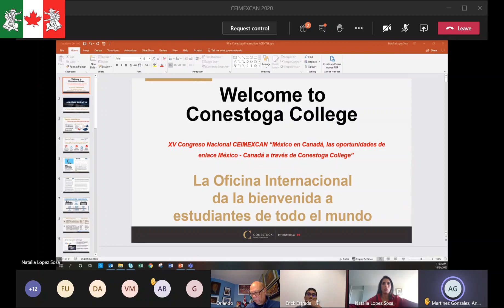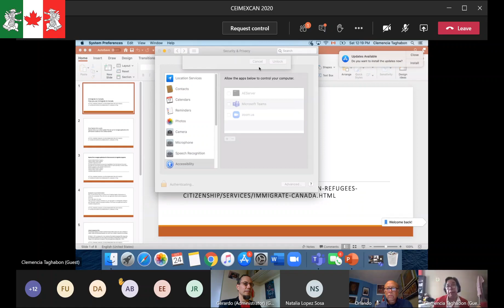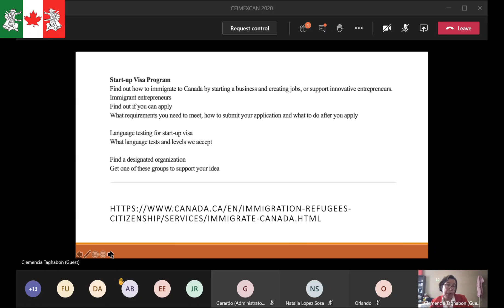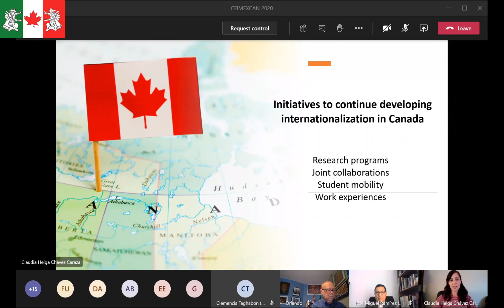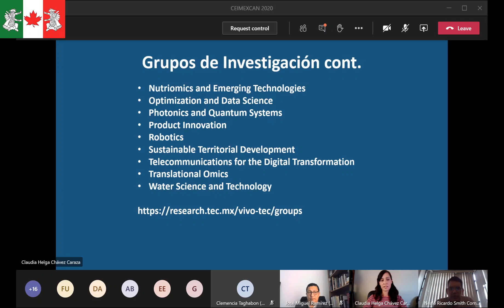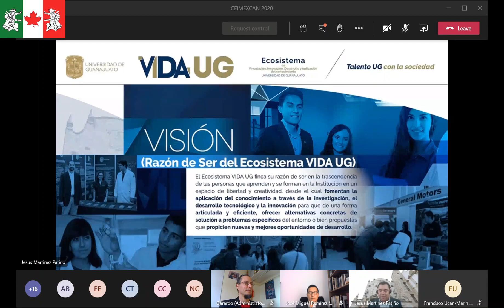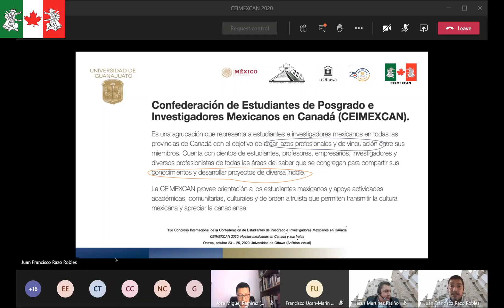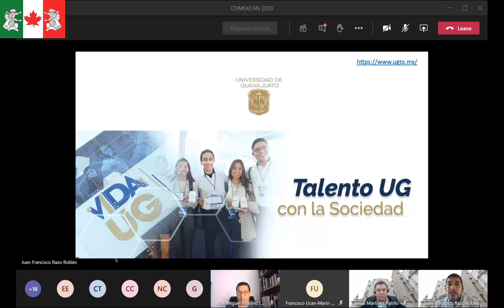CEIMEXCAN 2020: Huellas mexicanas en Canadá y sus frutos Dia 2 Part - 2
15o Congreso Internacional de la Confederación de Estudiantes de Posgrado e Investigadores Mexicanos en Canadá Dia 2 Part - 2

11:40 – 12:00 Natalia Lopez Sosa Montes de Oca / Conestoga College / México en Canadá, las oportunidades de enlace Mexico-Canadá a través de Conestoga College.

12:00 – 12:20 Clemencia Taghabon / Immigrate to Canada. How you can immigrate to Canada.

12:20 – 12:40 Claudia Chavez Caraza y Neale Smith Cornejo / Tec de Monterrey en Canadá (Montreal)/ El Tecnológico de Monterrey en Canadá. La iniciativa para continuar la internacionalización.

12:40 – 13:00 Juan Francisco Robles y Jesús Martínez Patiño / Universidad de Guanajuato en Canadá. Programas de internacionalización y colaboraciones.